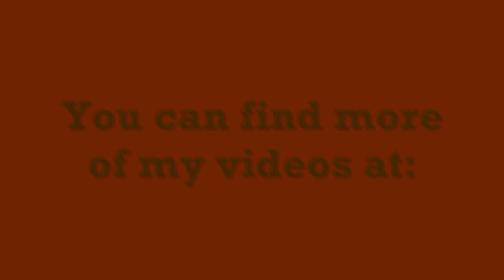(HD)Fallout New Vegas Tips: Getting Boone as a Companion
Here's a quick guide on finishing the quest to get Boone as a companion on Fallout New Vegas. I'll be making more for the other companions soon.